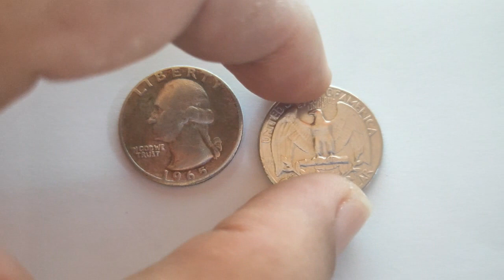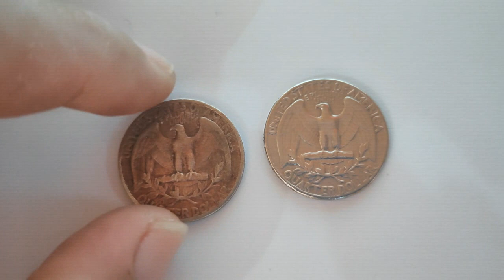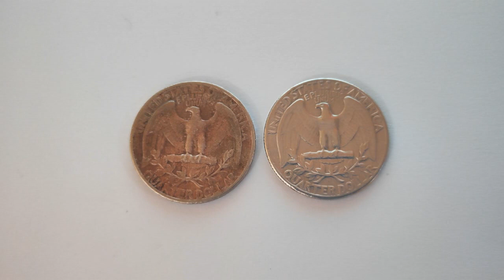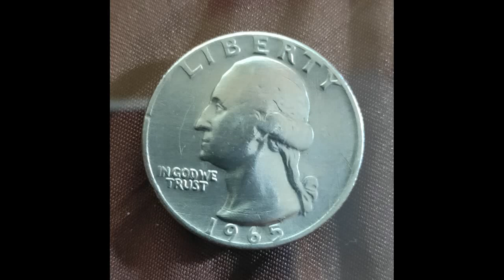Ang halaga ng1965 Liberty Quarter Dollar $ 7,000 90% Silver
1965 Liberty Quarter Dollar $ 7,000 na ang Halaga alamin kung toto o ba ito
Sa panibagong Hukay gamit ang metal detector